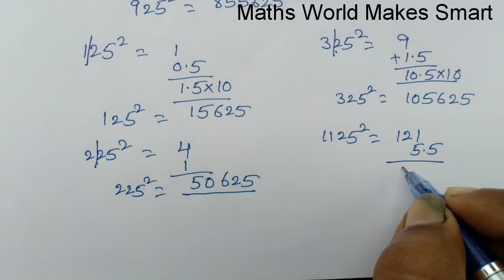Squaring the numbers ending with '25' in an easy way / Speed Maths